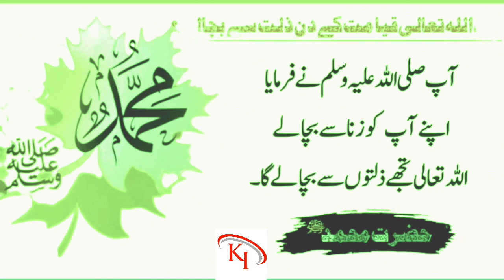Huzoor (saw) Ki Zindagi Ke 25 Sunehri Usool | Urdu Islami Series | Islamic history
Huzoor (saw) Ki Zindagi Ke 25 Sunehri Usool | Urdu Islami Series